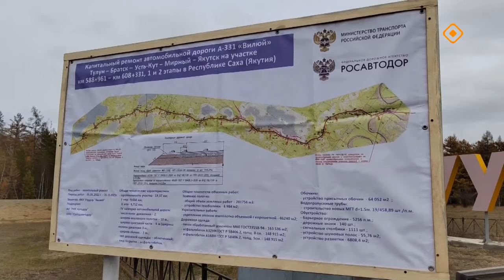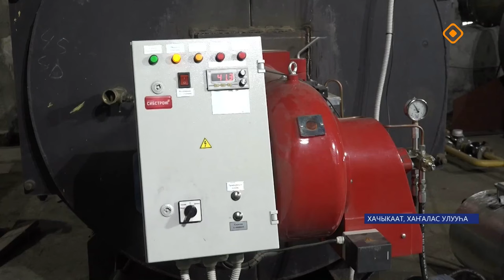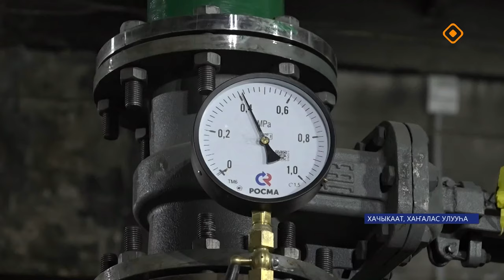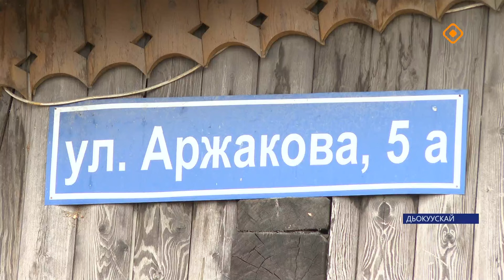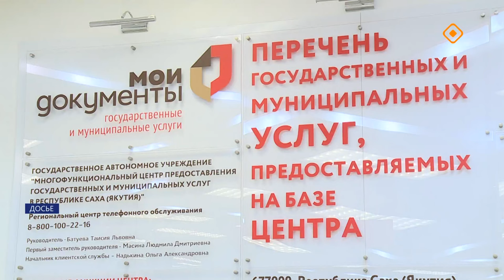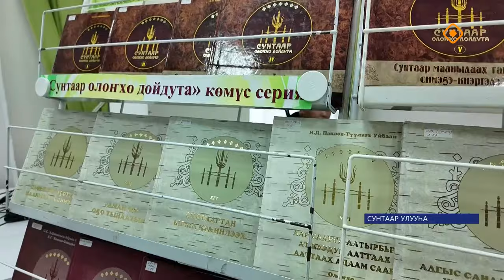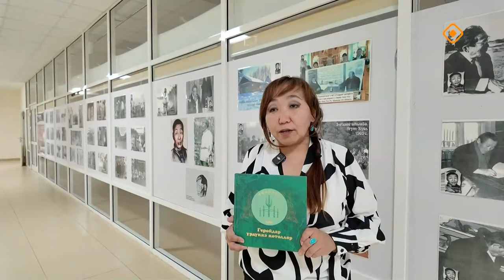«Саха сирэ» информационнай биэрии. Балаҕан ыйа 20 күнэ 20.30